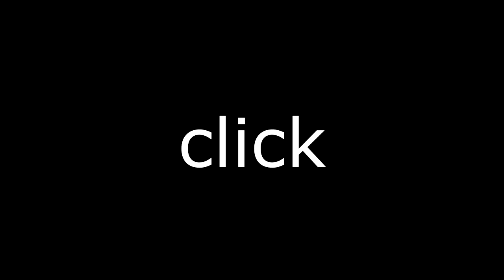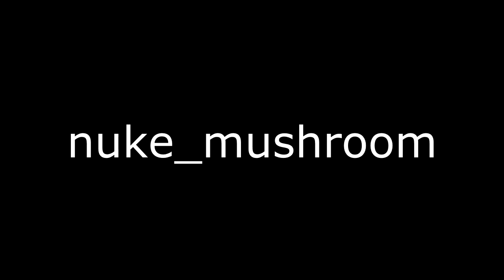Galaxy Life - All Sound Effects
All sound effects from Galaxy Life! Merry Christmas!

Credits to Henri Sorvali for composing this all those years ago and giving it to us!